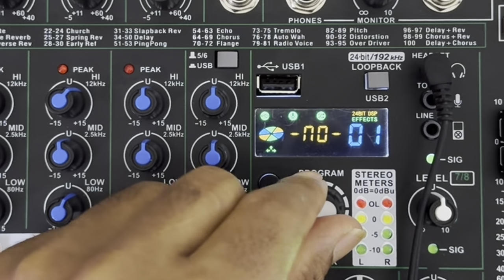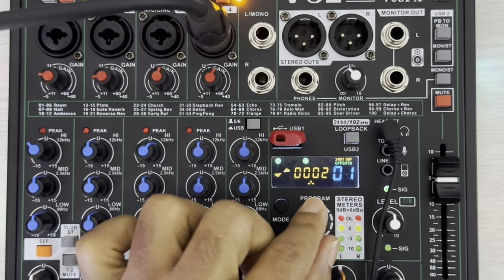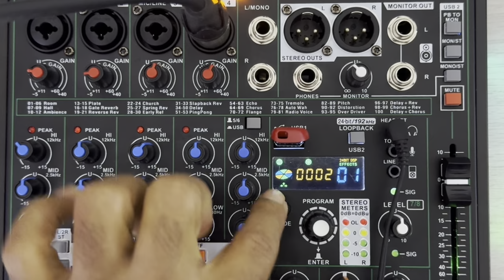COMO REPRODUZIR MÚSICAS DO PENDRIVE EM SEQUÊNCIA NA MESA VS2PRO V06FX E V08FX // GRAVAÇÃO N PENDRIVE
todos os links são seguros.
LINK DO SITE AMAZON

Link de microfones condensadores VS2PRO
UR16

Uma mesa de som com interface de áudio como a VS2PRO, combina as funcionalidades de uma mesa de som tradicional com uma interface de áudio, que permite a conexão direta com um computador para gravação e produção musical digital. Aqui estão os pontos essenciais:

Mesa de Som: Funciona  permitindo o controle e manipulação de várias fontes de áudio. Ela inclui canais de entrada, pré-amplificadores, controles de EQ, volume, efeitos, roteamento e saídas de áudio.
Interface de Áudio: Geralmente, essa parte da mesa de som permite a conexão direta com um computador através de uma conexão USB, Thunderbolt ou FireWire. Ela converte os sinais de áudio analógico em formato digital e vice-versa, permitindo a gravação e reprodução de áudio digital no computador.
Integração Digital: A interface de áudio permite que os sinais de áudio sejam gravados diretamente em um software de produção musical no computador. Isso oferece maior flexibilidade na mixagem, edição e processamento do áudio usando softwares dedicados.
Controle Digital: Algumas mesas de som com interface de áudio COMO A VS2PRO V06FX OU VO8FX, têm recursos digitais avançados que podem ser controlados pelo software no computador, oferecendo uma interface mais intuitiva para ajustes precisos.
Saída de Áudio para Monitores: Além de enviar o áudio para o computador, celular, tablet a mesa de som com interface de áudio também permite a saída para monitores de estúdio, possibilitando a monitoração do áudio enquanto é gravado ou reproduzido.
Essa combinação oferece uma solução conveniente para gravação e produção musical, permitindo que os músicos e produtores capturem e manipulem áudio de maneira flexível e integrada com a tecnologia digital, mantendo muitos dos controles e recursos de uma mesa de som tradicional.